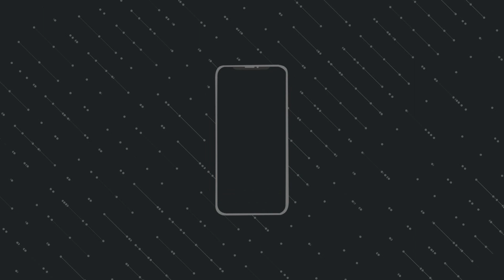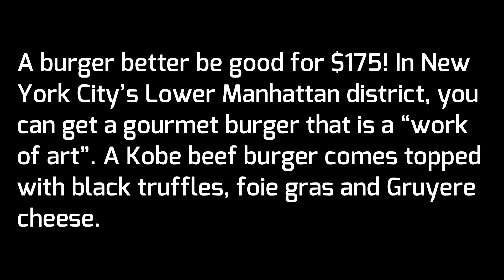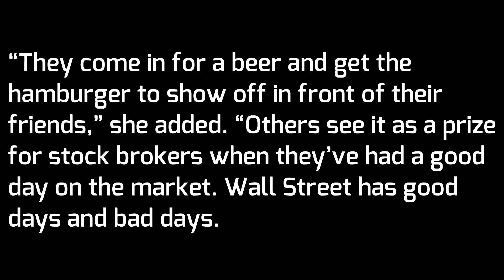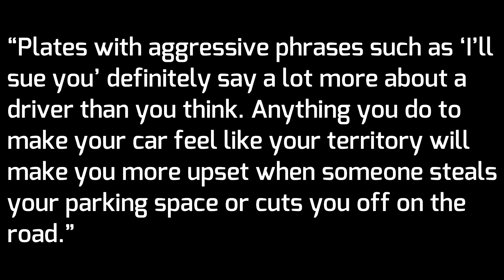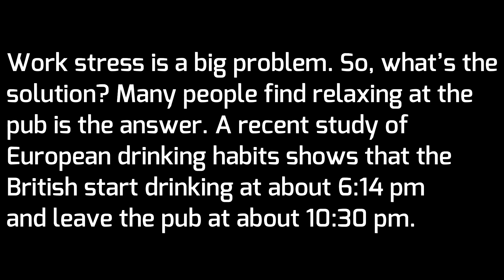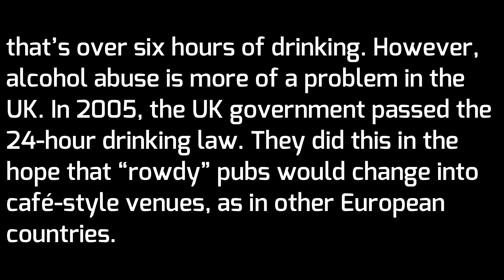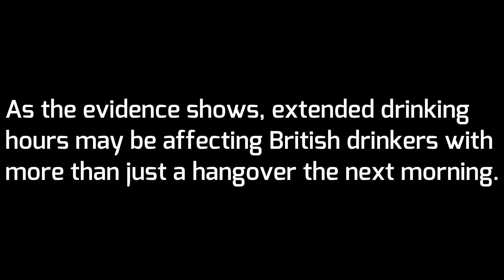PRATIQUE SEU LISTENING OUVINDO INGLÊS NATIVO! (INGLÊS AMERICANO)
Mais um vídeo para você treinar sua compreensão oral do Inglês nativo!
O vídeo está repartido em duas etapas:
Depois, as transcrições juntamente com os áudios.

Uma das melhores técnicas para entender o Inglês nativo, é ter acesso ao INGLÊS REAL. Não tem jeito: Se você quer compreender o Inglês Nativo, precisa ter contato com o Inglês Nativo!